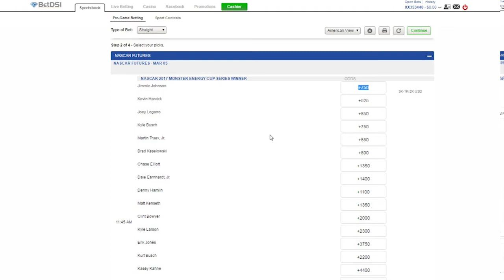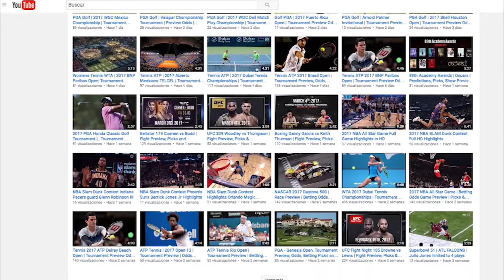2017 Phoenix Grand Prix | IndyCar Racing | Race Preview Picks & Highlights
Event: IndyCar – 2017 Desert Diamond West Valley Phoenix Grand Prix
Date: Saturday, April 29th, 2017; 9:30 PM ET
Location: Phoenix International Raceway, Avondale, AZ
TV: NBC Sports

The INDYCar  2017 Desert Diamond West Valley Phoenix Grand Prix. Will be held on Saturday, April 29th  at   9:30 PM ET at the Phoenix International Raceway, in , AZ, and will be broadcast on NBC Sports
The Phoenix Grand Prix goes way back to 1915 when it was held at the Arizona Fairgrounds. It  was moved to Phoenix International Raceway in 1964, where it has been ever since.
The race took  a 10 year hiatus from 2006 to 2015, and now it has been brought back as a night race. This is also the first of 6 oval races on the IndyCar schedule for the 2017 season.

Phoenix International Raceway is the first oval race of the season, although it is shaped more like a “D”. It is 1 mile, or 1.61 km, long . Turns 1 and 2 are banked at 10-11 degrees.
. Turn 3 is 8 degrees of banking, and  turn 4 is about the same, with the backstretch  banked at 8-10 degrees and the frontstretch comes in at 3 degrees. After 3 road-course races, the drivers will be happy to open it around this oval.

Previous Winners :

Last year Brazilian Helio Castroneves won the pole while another Brazilian Tony Kaanan ran the fastest lap of the race, but Scott Dixon of the United States led the most laps at 155, taking Dixon to the win, his first of the season,
France's Simon Pagenaud, Australia's Will Power, Tony Kanaan and American Graham Rahal rounded out the top 5.
Going back to the USAC Champ Car days in 1964, the leader in wins in this race is Al Unser Sr., who has 6. Johnny Rutherford is next with 5, while Bobby Unser, A.J. Foyt, Mario Andretti and Gordon Johncock all have 4..

Year Winner Team
2016 Scott Dixon Chip Ganassi Racing
2005 Sam Hornish Jr. Team Penske
2004 Tony Kanaan Andretti Green Racing
2003 Tony Kanaan Andretti Green Racing
2002 Helio Castroneves Team Penske

PICKS AND PREDICTIONS

The last 2 winners of this race  have come from the sixth spot on the grid, and 5 winners have come from either the pole or second .   It is tough to make a pick for this race ,  as it only returned to the Indycar circuit  last year, but  Tony Kaanan, has finished in the top 5 in all 4 of his starts here.
Keep an eye on Colombia's Juan Pablo Montoya, who led 56 laps last year, but finished ninth, and Castroneves led 39 laps en route to an 11th-place run.
 Both drivers struggled with tire wear, which destroyed their chances at a win. While this race was on a hiatus from IndyCar, Montoya drove a stock car in Phoenix and got a top-5 result in 2010.